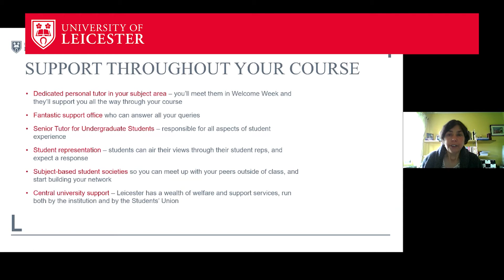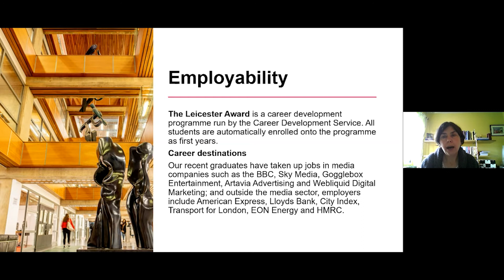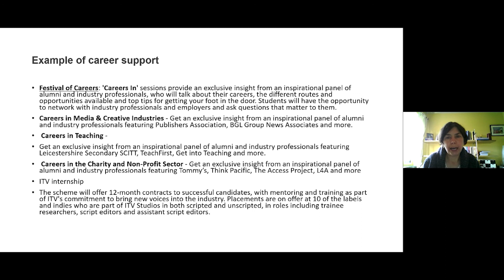What can I do with a Media and Communication degree?